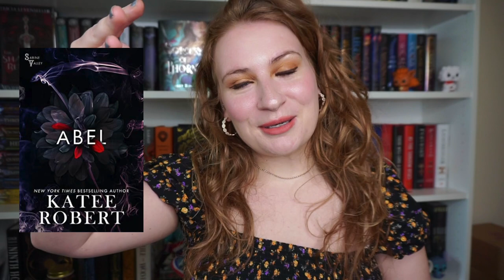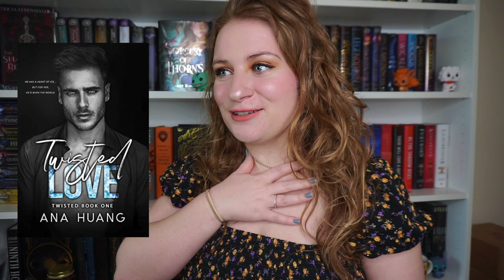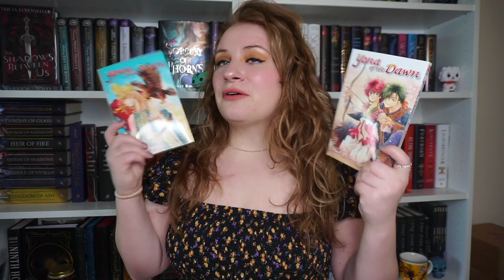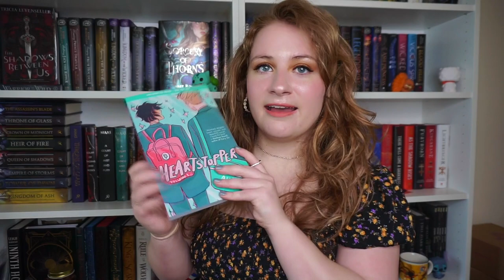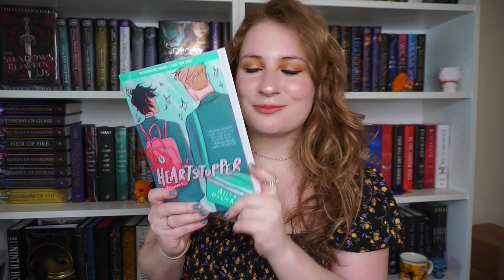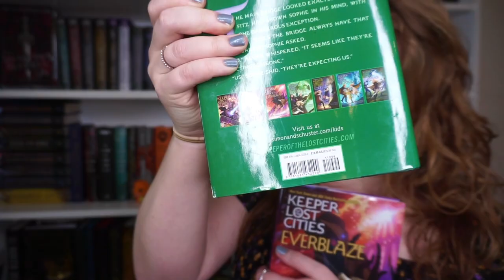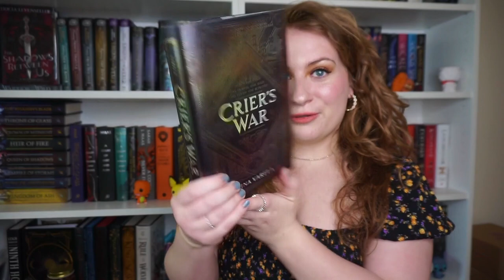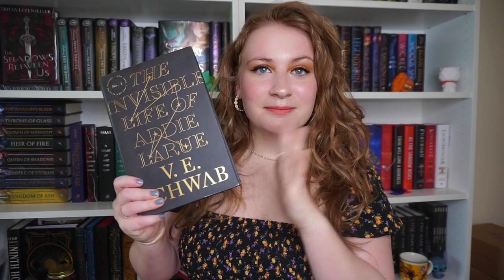MAY TBR | what i want to read in may ✨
what are you planning to read in may? 💖